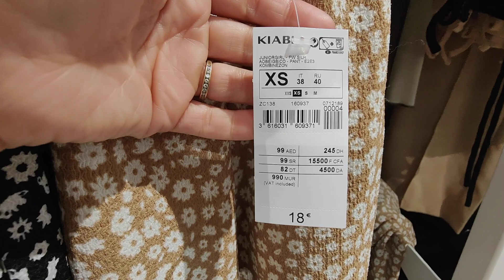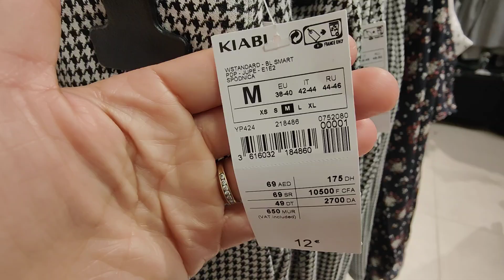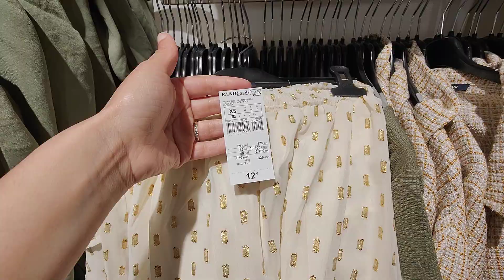KIABI NOUVELLE COLLECTION TOUTES LES TAILLES 24 AVRIL 22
KIABI
NOUVELLE COLLECTION FEMME